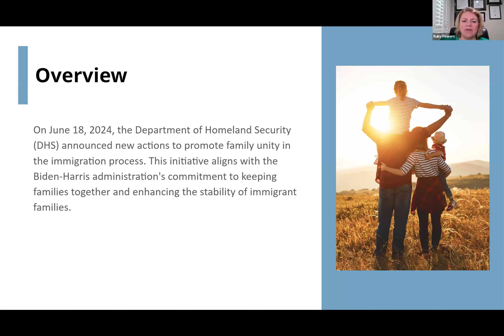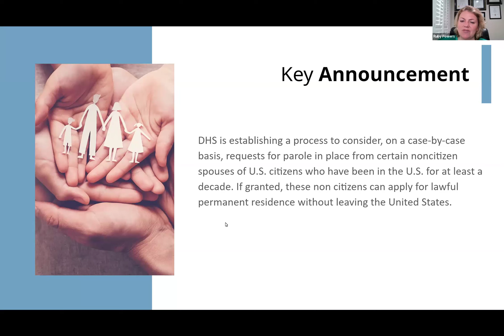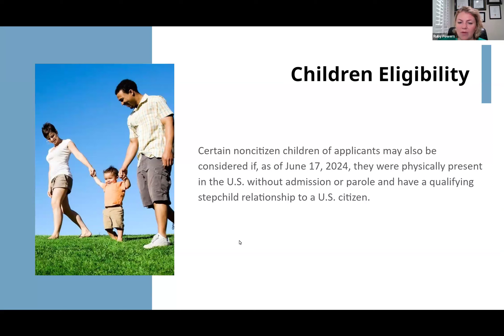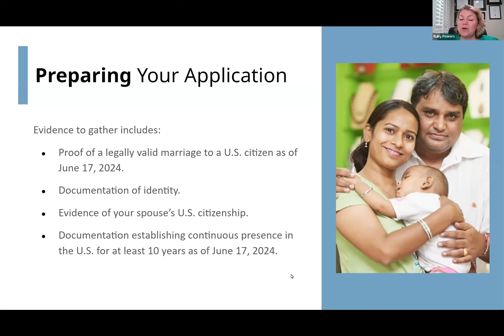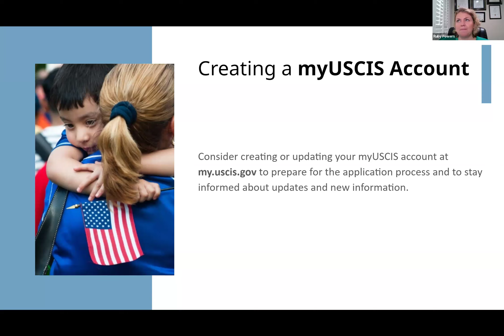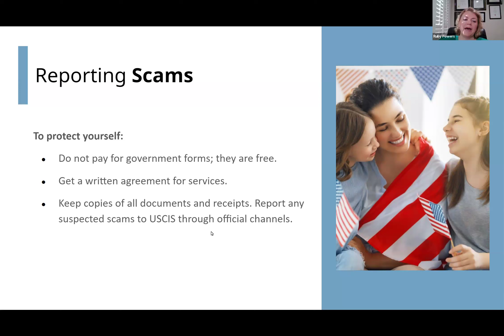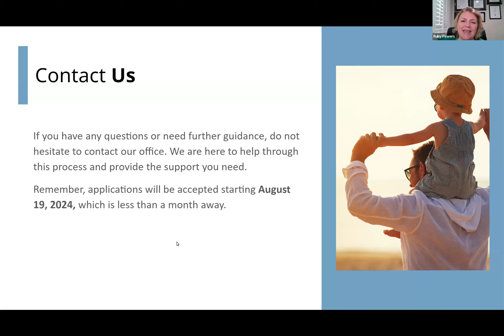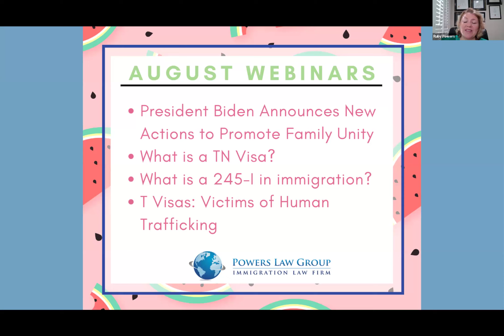President Biden Announces New Actions to Promote Family Unity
Join us, every Friday for updates on immigration in the US.

Be sure to register and then tune in to our Facebook for any questions regarding your immigrant status.

Acompáñenos, cada viernes para actualizaciones sobre políticas y procedimientos, al igual que noticias de último momento acerca de inmigración en los EE.UU.

Asegúrese de registrarse y luego sintonizarse por nuestro Facebook cada viernes para cualquier pregunta relacionada con su estatus de inmigrante.

* PUBLICO VIDEOS CADA SEMANA *

DESCARGO DE RESPONSABILIDAD: La información proporcionada en este canal es únicamente para fines de información general y no debe interpretarse como una comunicación de asesoramiento u opinión legal. Ver este video no crea una relación abogado-cliente.